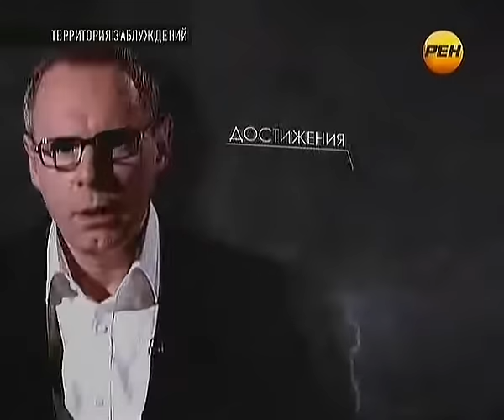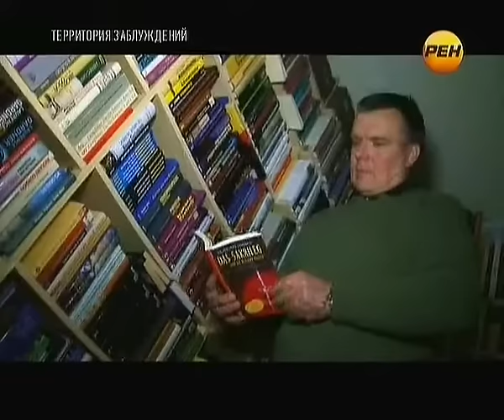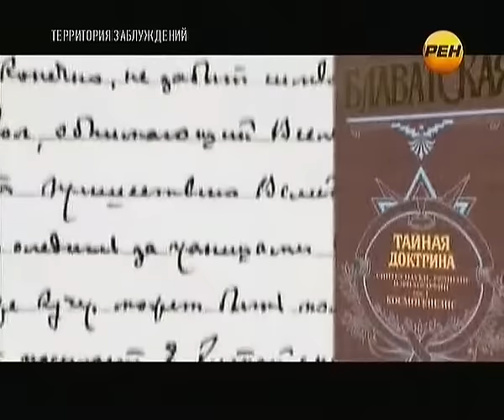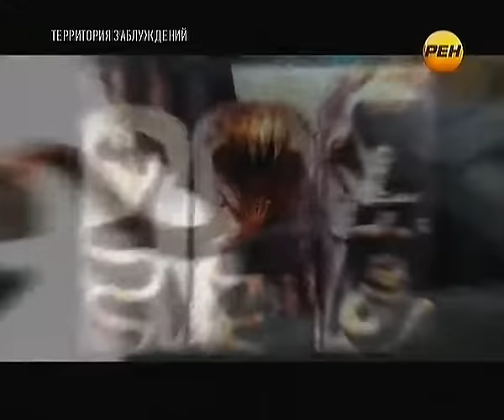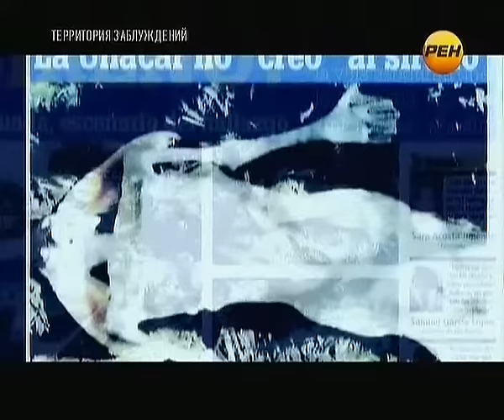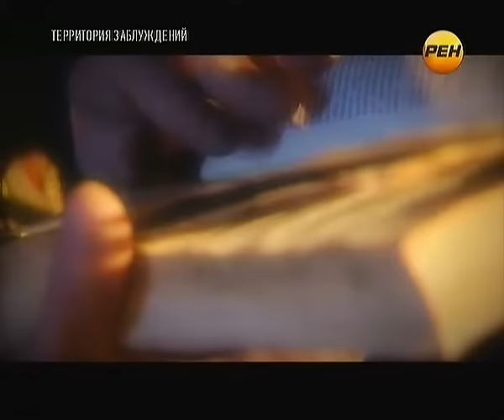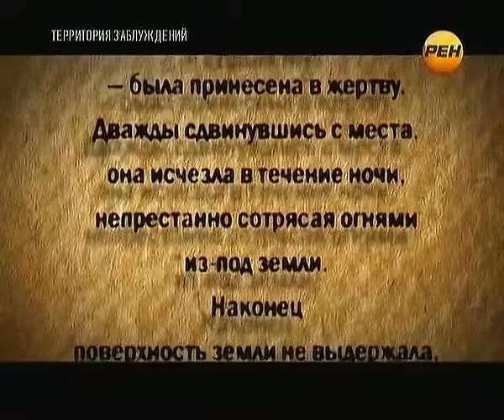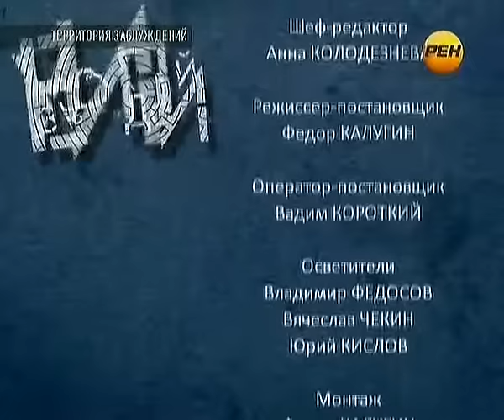«Территория заблуждений» с Игорем Прокопенко - выпуск 30 (04.06.2013)